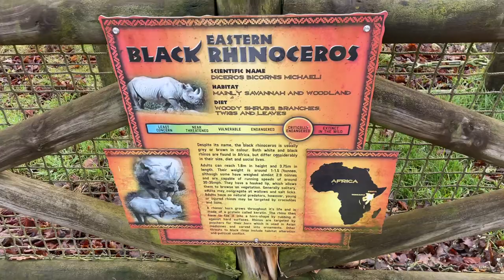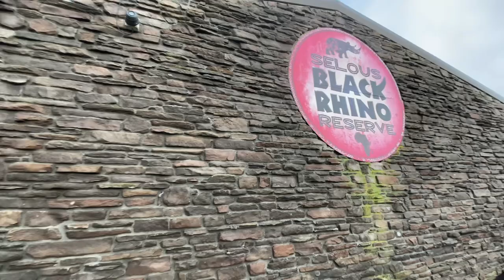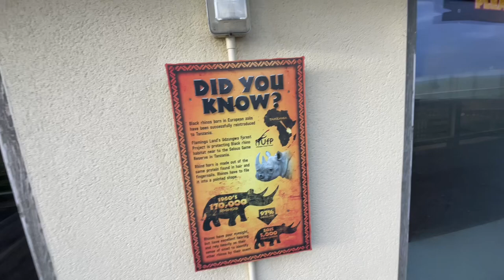Black Rhinos - Flamingo Land (January 2024)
The black rhino is one of the five species of rhino. Despite its name, this rhino is usually grey or brown in colour. It can be distinguished from its counterpart, the white rhino, by possessing a hooked lip as opposed to a wide square lip.

As the African rhinos evolved, the black rhino’s mouth was better adapted for browsing on vegetation and the white rhino was more suited to grazing grass and small vegetation. The black rhino is also smaller than the white rhino.

Adult black rhinos can reach 1.4-1.8m in height and 3-3.75m in length. Their weight can vary, but an average would be around 1-1.5 tonnes, although some have been recorded to reach almost 2.9 tonnes. Even with a large body mass, the rhinos are still capable of running speeds of around 30-35mph. Once they have reached adult size they don’t have any natural predators, however, young or injured rhinos may be targeted by crocodiles and lions.

The rhinos’ horn is an important tool, used for digging up roots, branches and defence. It continues to grow as it is made of a protein called keratin, the same protein found in your hair and fingernails. The rhino then have to file it into a desired horn-shape by rubbing it against hard surfaces.

Hello, you appear to have stumbled across our humble channel. We post vlogs, top 10s and clips from the parks we visit amongst other things. Our vlogs are chaotically thrown together with plenty of funny moments to make you laugh.